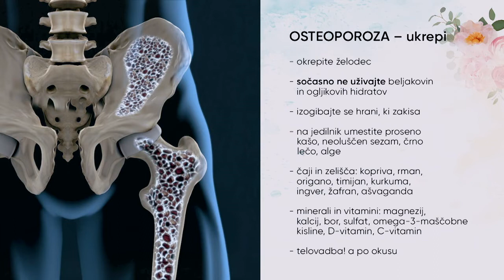Tako se izognete težavam s kostmi!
Dvigovanje uteži, zadostna količina mineralov, hidracija, izogibanje živilom, ki povzročajo poroznost kosti ... Vse to so preventivni ukrepi, s katerimi preprečimo težave s kostmi na naraven način.
Kaj pa, če so težave že prisotne? Morda celo potrjena diagnoza, npr. osteoporoza? 🦴